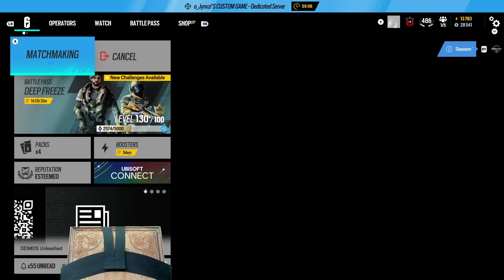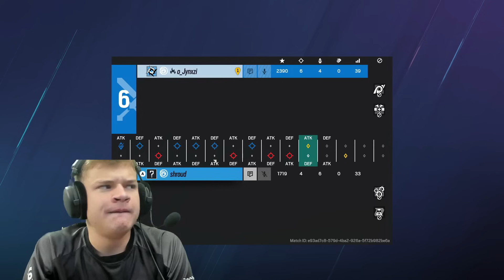Jynxzi vs Shroud 1v1